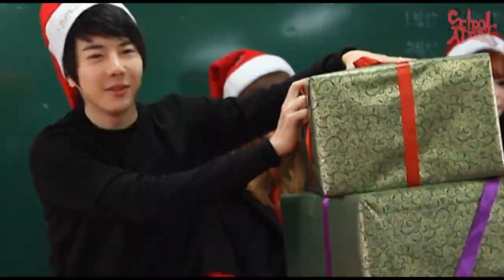[VID] Aboki - Christmas day in school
credits : aboki
just re-upload on youtube